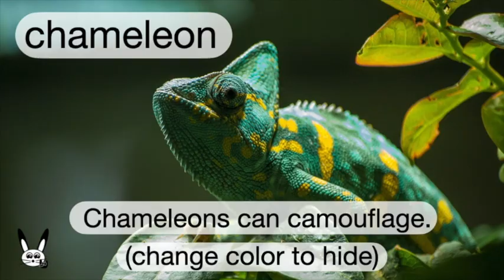Wild Animals and Body Parts Vocabulary with Sentences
Learn about Wild Animals and some of their Body Parts.
Learn English Vocabulary and Sentences.

Edited and Produced by Rock Rabbit